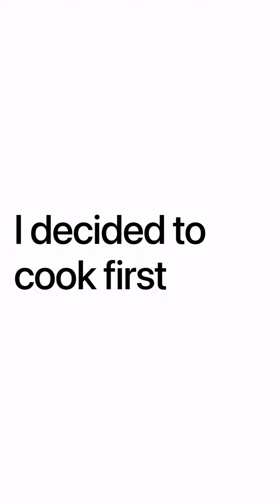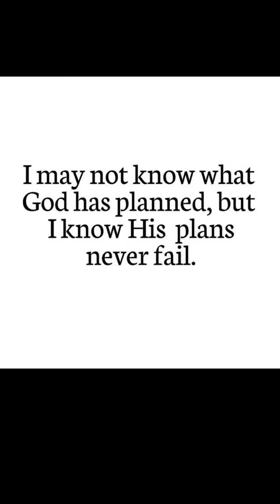Vlog|Door Dashing in Philly